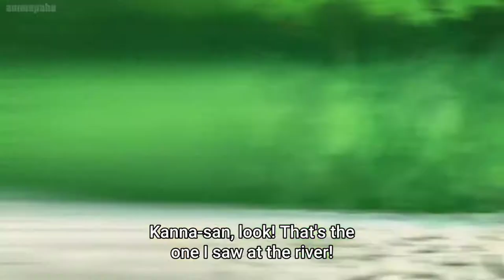Lady Elma AMV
A normal programmer and office worker who suddenly finds herself living with a dragon after removing a divine sword from it on a drunken night. While typically stoic and kind-hearted, she can get wild when drunk.

Genre: Fantasy comedy; Slice of life; Yuri;

Miss Kobayashi's Dragon Maid (Japanese: 小林さんちのメイドラゴン, Hepburn: Kobayashi-san Chi no Meidoragon) is a Japanese manga series written and illustrated by Coolkyousinnjya. The series began serialization in Futabasha's Monthly Action magazine since May 2013 and is licensed in North America by Seven Seas Entertainment. Four spin-off manga have also been serialized in Monthly Action. An anime television series adaptation by Kyoto Animation aired in Japan between January and April 2017. A second season titled Miss Kobayashi's Dragon Maid S premiered in July 2021.